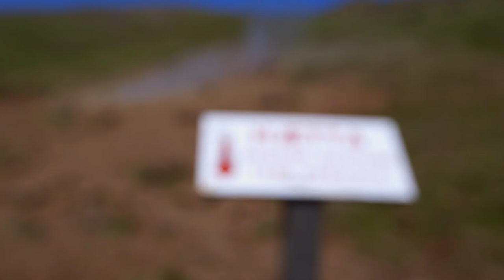Hiking Community Day - 15th World Scout Moot, Iceland 2017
Hiking Community Day

Camera:
Alexander Spinelli
Þórgnýr Thoroddsen

Editing:
Alexander Spinelli

Drone Pilots:
Lufe Gimenez